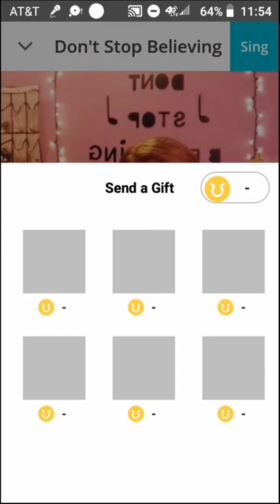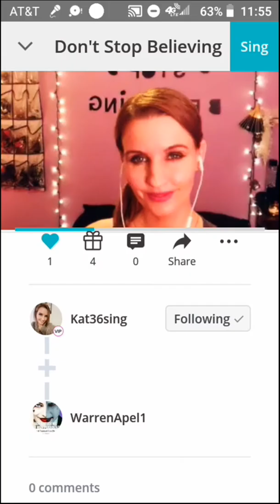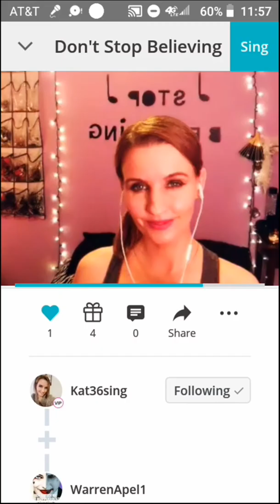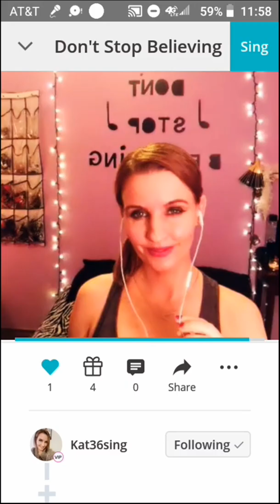Don't stop believing